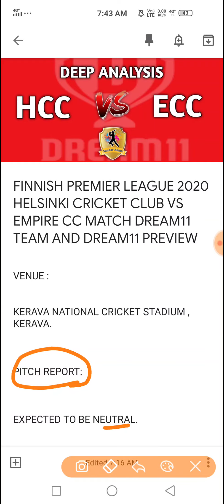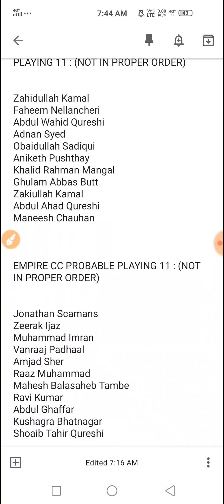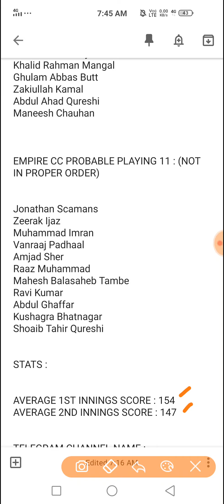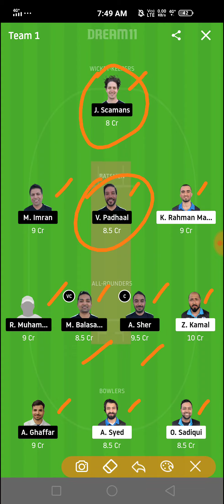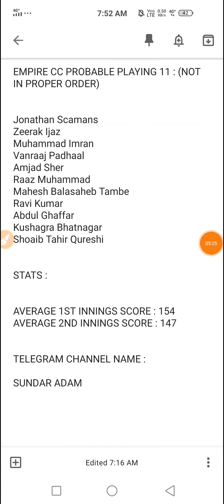HCC VS ECC Dream11 team | Helsinki Cricket Club Vs Empire cc Dream11 Match Prediction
This video helps to know about HCC VS ECC Dream11 team | Helsinki Cricket Club Vs Empire cc Dream11 Match Prediction